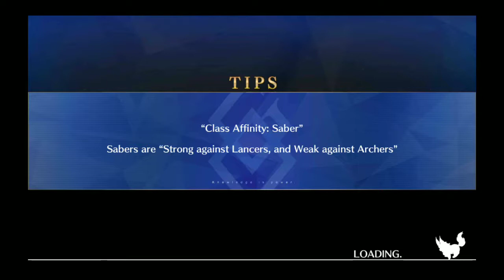FateGO USA- 6th Singularity, Camelot- CH.2 Supper of the Sun King 1 of 2, Part B